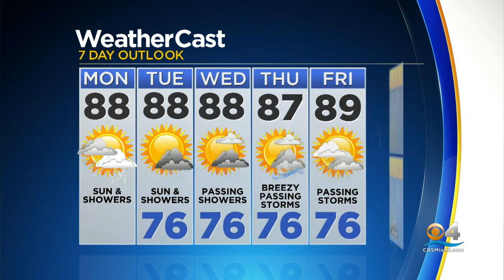CBSMiami News Update 10/11/2021 8AM